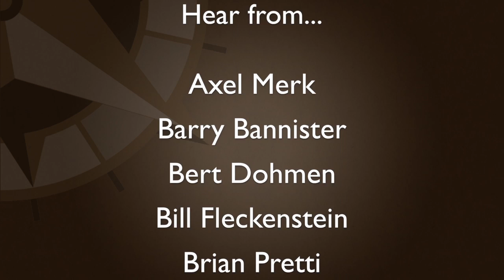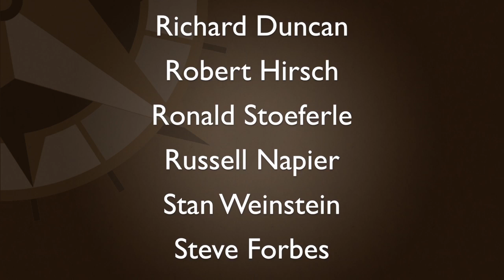Marc Chandler: There Is No Compelling Alternative to the Dollar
Jim welcomes back Marc Chandler, author and Global Head of Currency Strategy at Brown Brothers Harriman. Marc and Jim discuss the dominance of the dollar as a global currency and the reasons why it is unlikely to collapse or be replaced by an alternative currency.